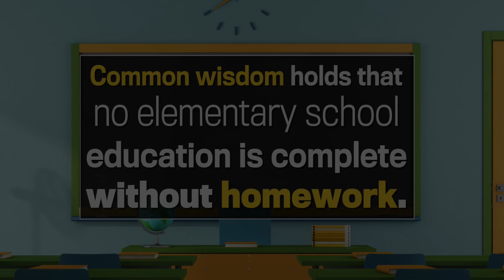Should elementary school students have HOMEWORK?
Common wisdom holds that no elementary school education is complete without homework.